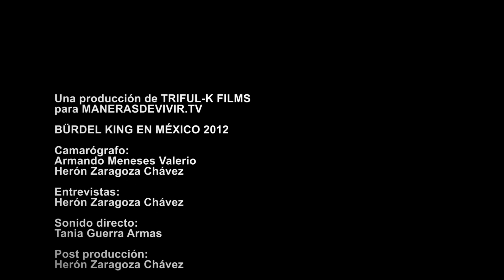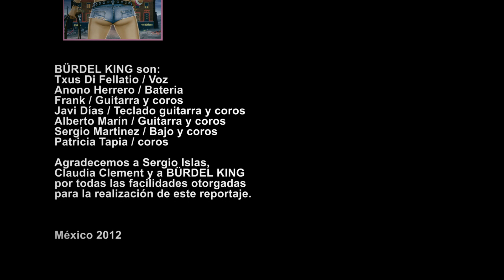Bürdel King en México. Reportaje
Reportaje de la gira de Txus Di Fellatio y sus Bürdel King en México en abril de 2012.